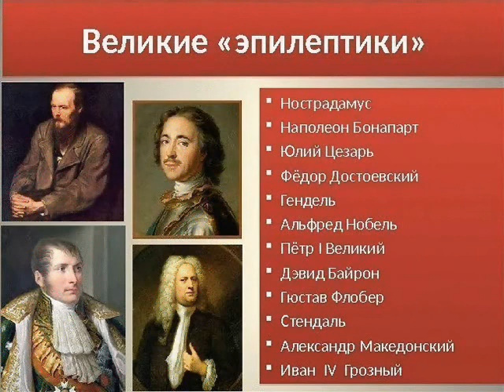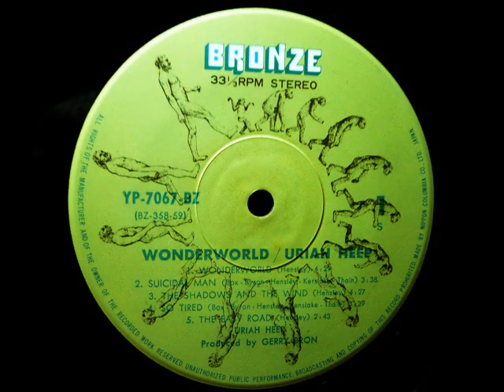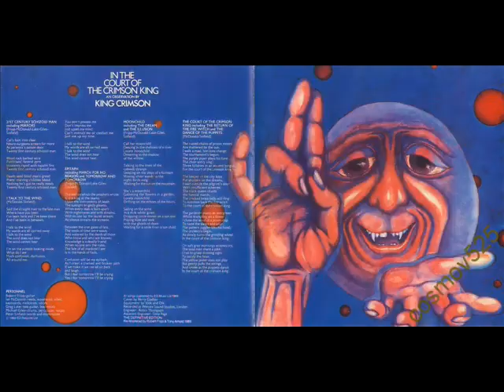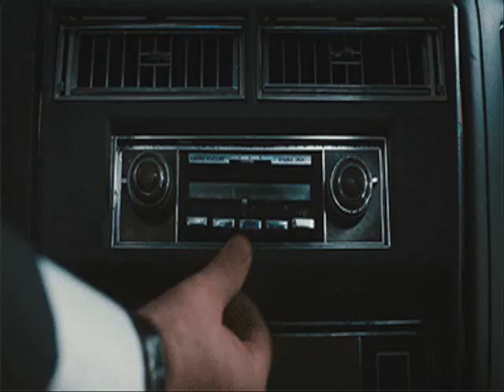Рок посевы Сева Новгородцев за 11 03 1983 года